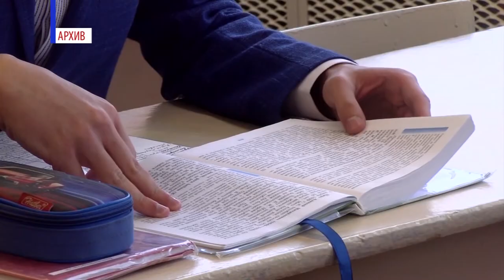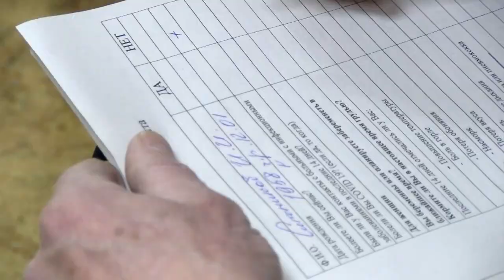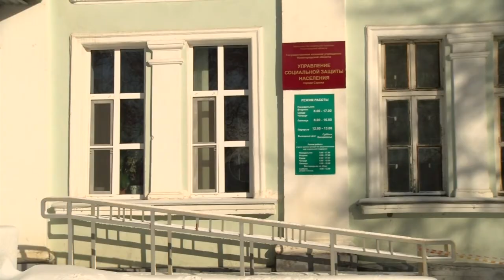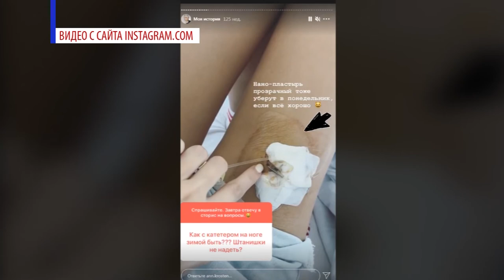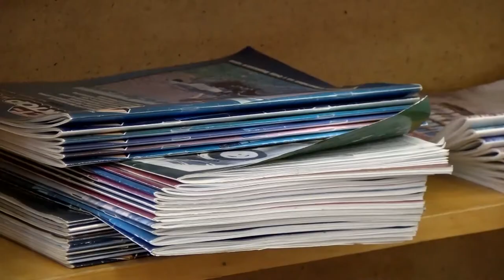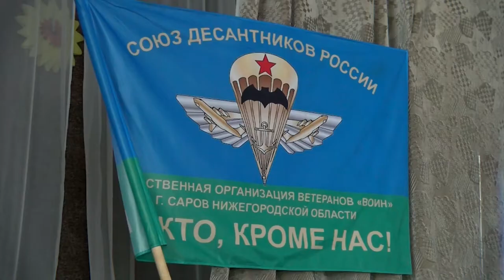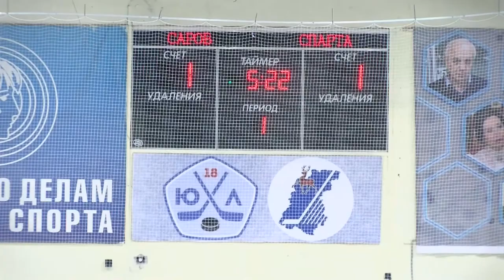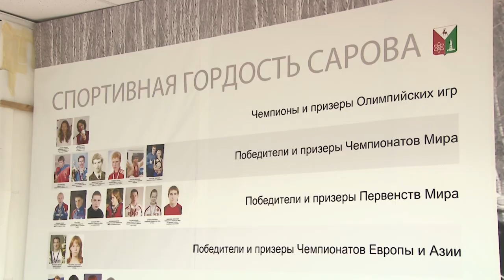Новости Сарова. Итоги недели. 01.02 - 05.02